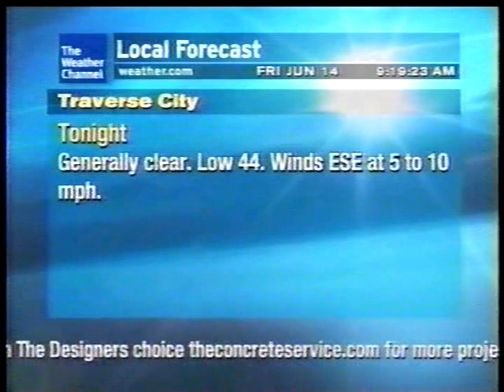Traverse City WeatherStar XL #1 (6/14/13)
I recorded this while I was on vacation in Northern Michigan.